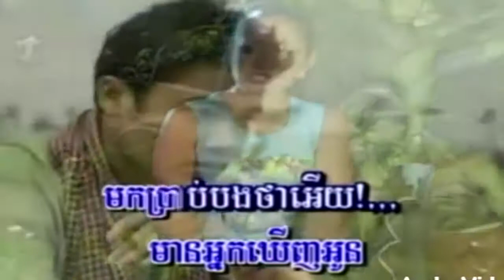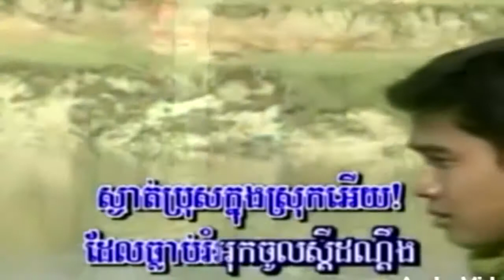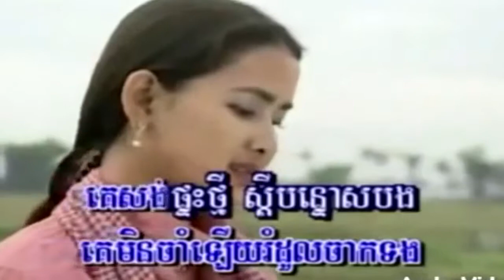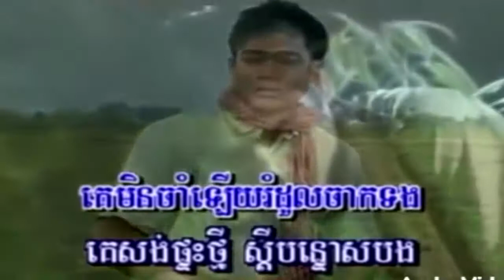រំដួលដូរដី cover by TK |TK Khmer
រំដួលដូរដី cover by TK